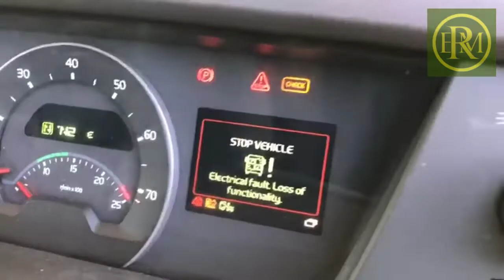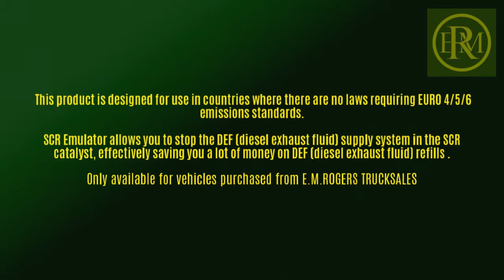ADBLUE REMOVAL FOR EXPORT ONLY - VOLVO TRUCKS EURO 6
ADBLUE SCR SYSTEM REMOVAL FOR EURO 6 VOLVO TRUCKS - EXPORT VEHICLES ONLY. DESTINED FOR COUNTRIES WITH NO EMMISSIONS LAWS OR STANDARDS

SCR Emulator device usage is illegal in some countries, especially in countries of the European Union.

 You can legally purchase this item, but in use it will cause higher exhaust gas emissions and your HGV will not meet the EURO 4, EURO 5 and EURO 6 emissions standards which are required in European Union. This product is designed for use in countries where there are no laws requiring EURO 4/5/6 emissions standards. SCR Emulator allows you to stop the DEF (diesel exhaust fluid) supply system in the SCR catalyst, effectively saving you a lot of money on DEF (diesel exhaust fluid) refills . By purchasing this device you take the full responsibility for the use of the device and the associated consequences. It’s your personal decision to use the SCR Emulator or not.

For more infomation and details of our stock please visit our

E M Rogers Trucksales is part of E.M.Rogers (Transport) Ltd

E.M.ROGERS (TRANSPORT) LTD was founded in 1945 as a UK Based
Road Transport company. Over the last 65 years the business has grown
to cover European transport and also become one of the UK’s biggest
independent truck exporters. Our road transport company operate a
fleet 75 trucks and 170 trailers with offices in Holland and the UK.

Our Truck Sales business exports on average around 700 trucks a year to Markets all overthe world. Our main focus has been in East Africa with strong
markets in Tanzania and Zambia. We export to over 25 differnet countries all over the world.

Through our extensive UK and European transport network we are able to source all makes, models and ages of trucks direct from the user and vehicle manufacturers direct. We specialise in Volvo Trucks but stock all major european truck brands.

We are still a family owned business and still operate the same values
that started the company 65 years ago, Hard work and Outstanding
service. We understand what’s needed from your vehicle suppliers.